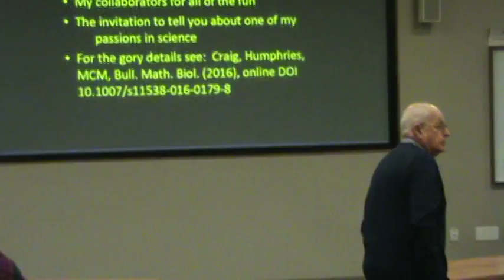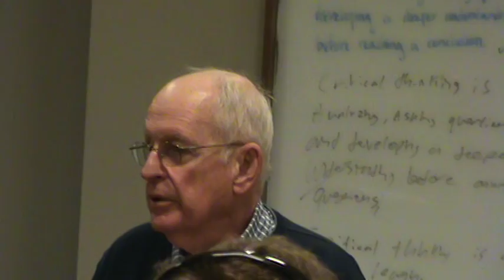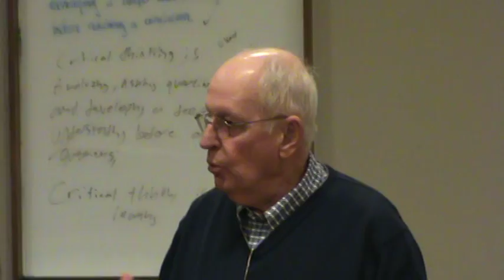Public Lecture: Professor Michael Mackey- Part 2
Professor Michael Mackey is the chair of the Physiology Department at McGill University and Professor Emeritus of Physiology Centre for Applied Mathematics in Bioscience and Medicine. His research is focused on  math modeling of physiological processes at the cellular and molecular level. The UMKC Applied Mathematics Group has invited Prof. Mackey to present a lecture on mathematical physiology.